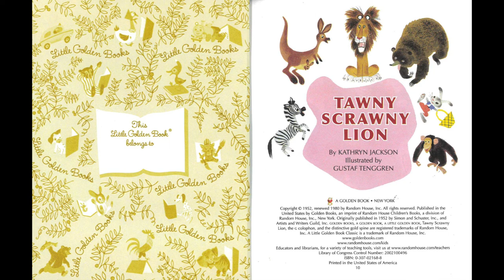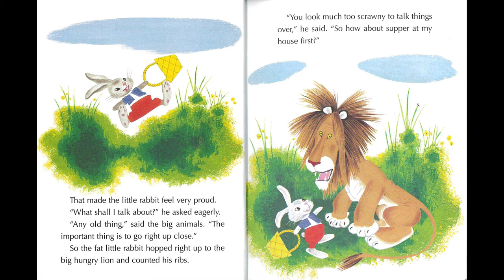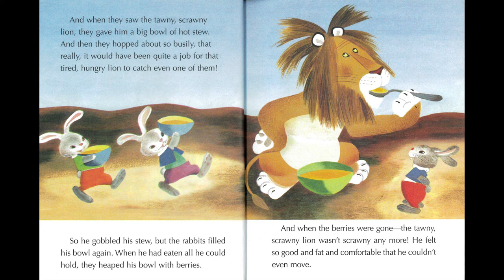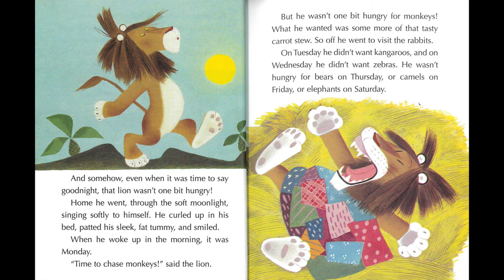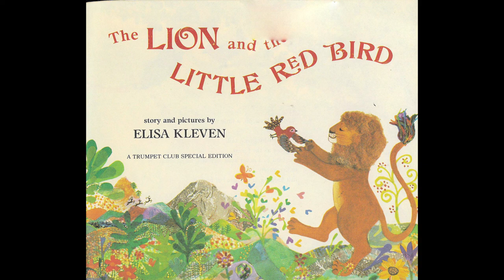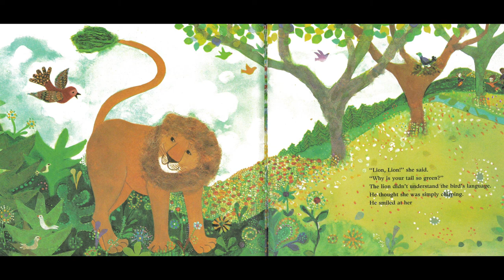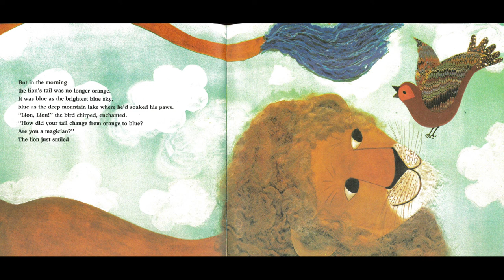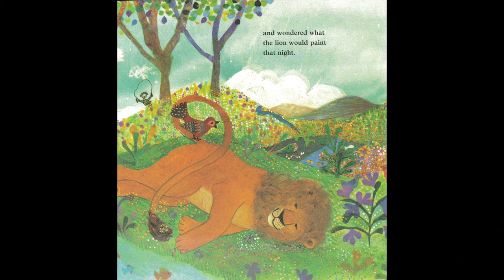Library Storytime: Lions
In this storytime we'll read The Tawny Scrawny Lion by Kathryn Jackson and The Lion and The Little Red Bird by Elisa Kleven.  We'll also have a fun craft and sing a song about animal sounds.